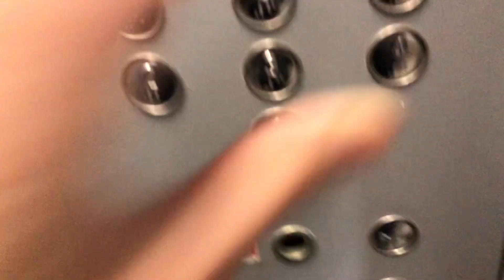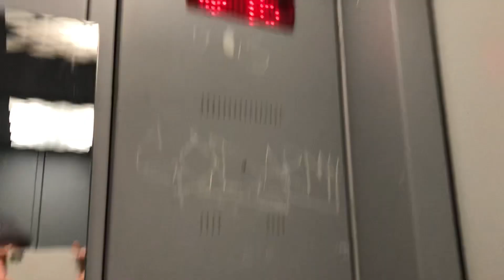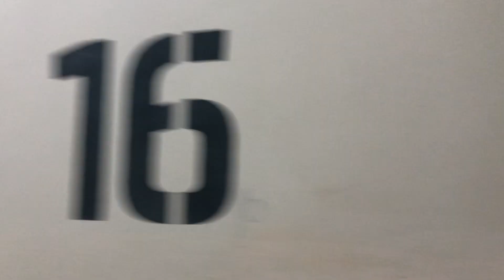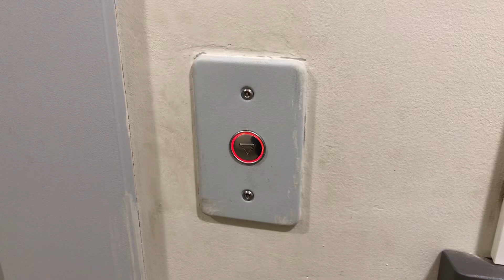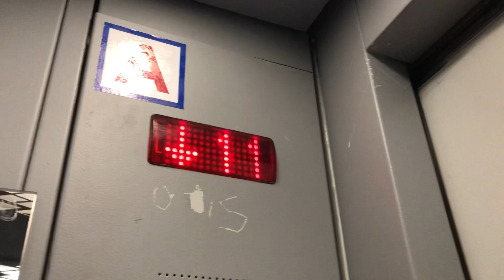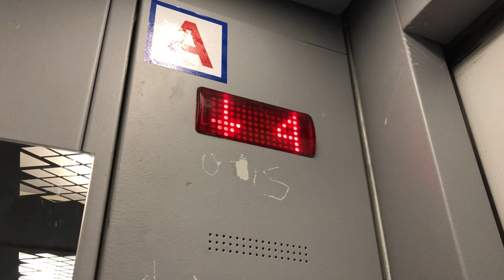OTIS? НЕТ, ПОКАЗАЛОСЬ: ЛИФТ МЛМ 630 КГ 8 ПАССАЖИРОВ (ЧЕЧЁРСКИЙ ПР-Д 130)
Подъезд 1. Снято на iPhone X